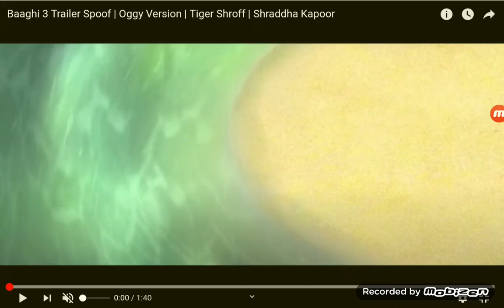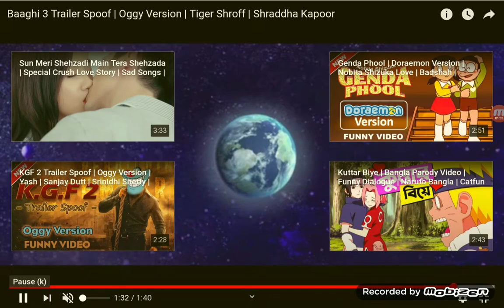mobizen 20201227 022528